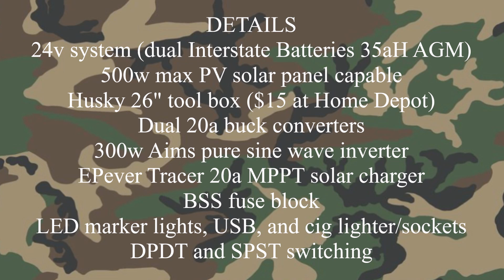DIY 24v solar power generator build (update)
Chris DIYer Amazon Store: